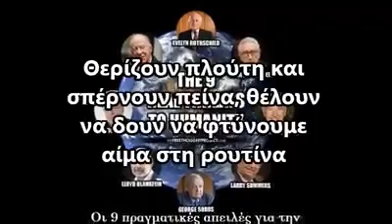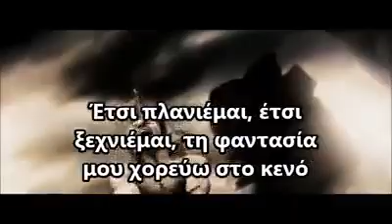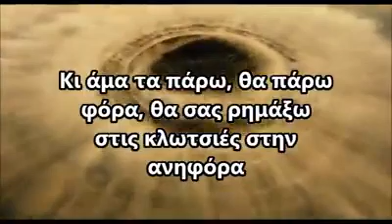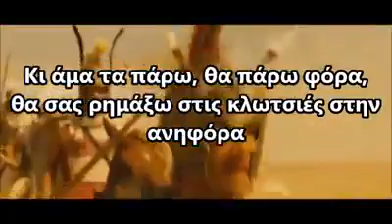ΕΛΛΑΣ ΕΝΑΝΤΙΟΝ Ν.Τ.Π